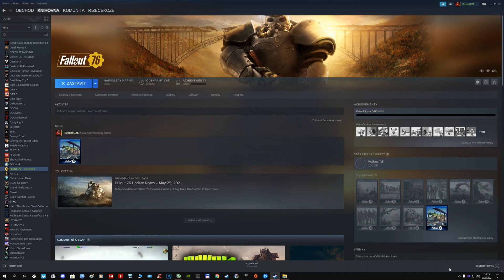Fallout 76: Steam Crash after Launch ( FIXED - 2025 )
You must close MSI Afterburner and rivatuner.

• CPU: Intel i9-9900KF 4.6GHz (1.18V) [4.7GHz=BSOD]
• CPU Coller: SilentiumPC Navis RGB 280
• GPU: ASUS DUAL RTX 3070 8GB GDDR6 [0.937mV-1915MHz]
• RAM: Adata D10 32GB 3GHz
• MB: ASRock Extreme 4 Z370
• PSU: Fortron RAIDER II 750W
• MONITOR: Asus PG278QE 165Hz G-SYNC
• CASE: Corsair Graphite 780T
• OS: Windows 10 Home
• HDD: Seagate BarraCuda - 1TB
• SSD: Samsung 860 EVO 250GB
• SSD: Kingston A2000 M.2 NVMe 500GB
• Keyboard: Rapoo VPRO V700RGB Alloy
• Mouse: SteelSeries Rival 3
• Headphones: Logitech G432 7.1
• Speakers: Genius SW-G2.1 1250

• Recording Software: NVIDIA ShadowPlay
• Monitoring Software: MSI Afterburner / HWinfo 64
• Edit Software: Sony Vegas Pro 17

Nvidia Driver: 471.11
Windows 10 Version: 21H1 / 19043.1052
ASROCK BIOS: 4.21B
Windows Power Plan: HIGH PERFORMANCE
Nvidia Resizable BAR: ON